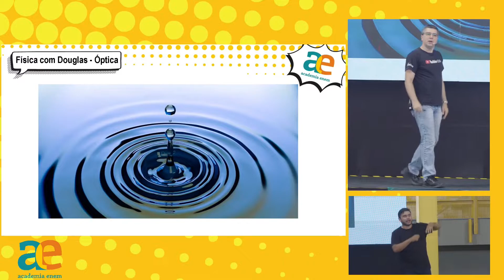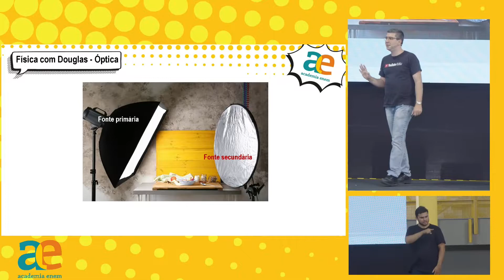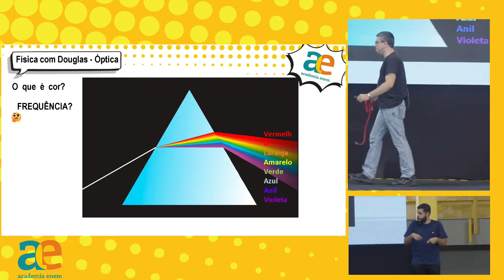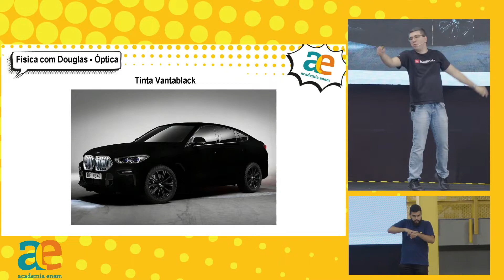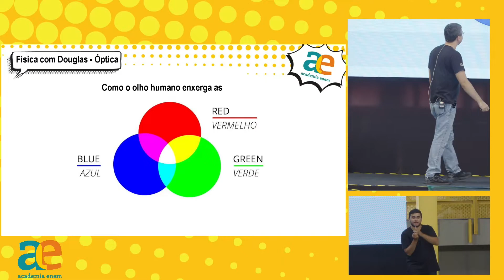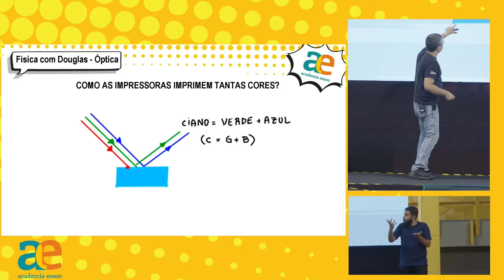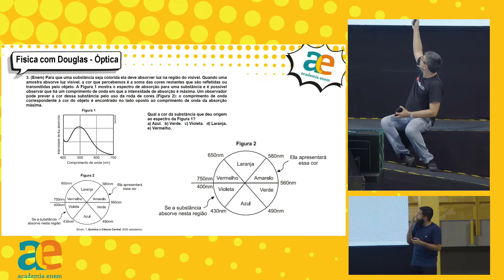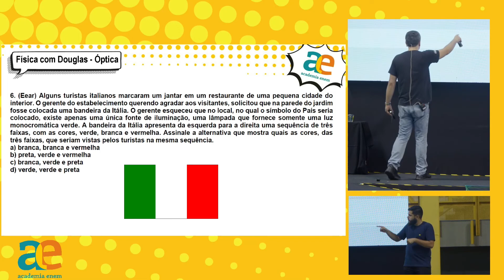18/06/22 | Aula 3: Física Óptica - A ciência da visão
18/06/22 | Aula 3: Física Óptica - A ciência da visão

* Aula 3: Física Óptica - A ciência da visão
º Professor Douglas Gomes
Mestre em ensino de Ciências e Matemática (UFC), licenciado em Física (UECE), youtuber no canal “Física com Douglas”. Professor de cursos pré-universitários há 22 anos.